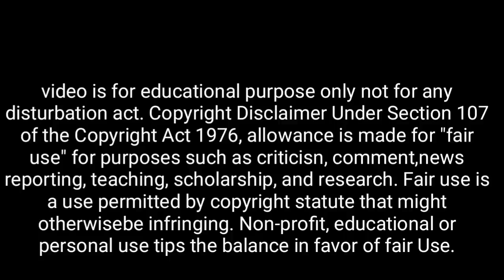আজ (বছরের প্রথম) বরুথিনী একাদশীর দিন রাতে এটি বলে ঘুমান, শ্রীকৃষ্ণ বলেন আজ যা চাইবেন সব পাবেন